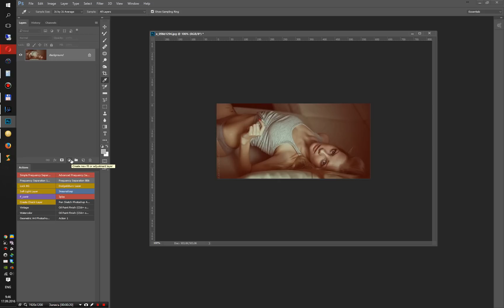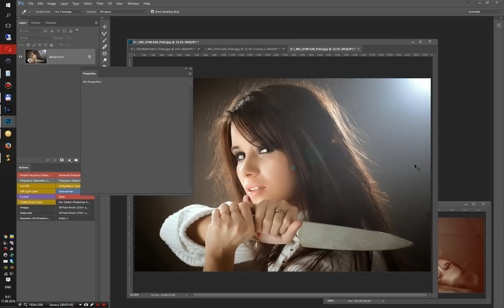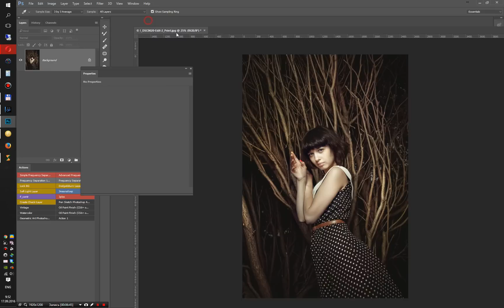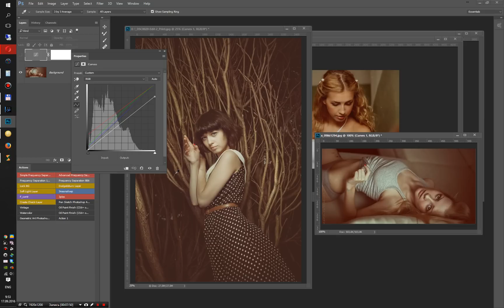Уроки фотошопа | Как скопировать тонировку с понравившейся фотографии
Фотошоп уроки
Копируем тонировку с фотографии-примера при помощи построения тоновых кривых в программе Adobe Photoshop.